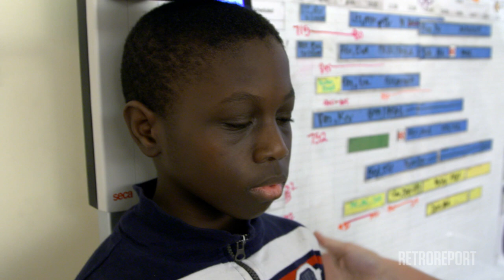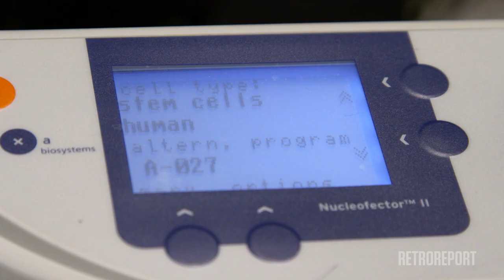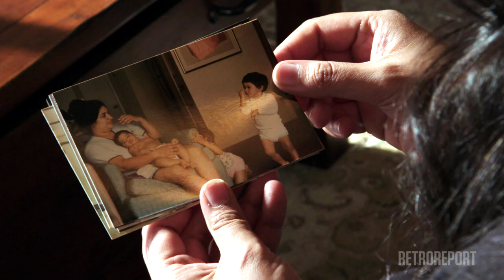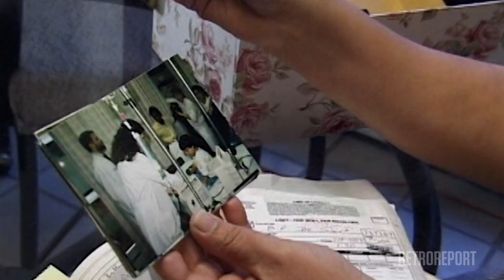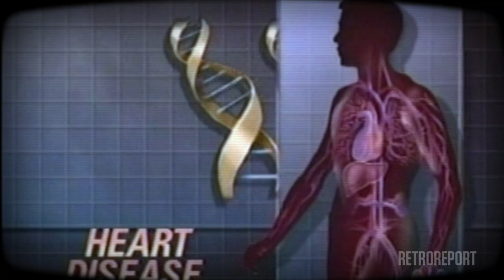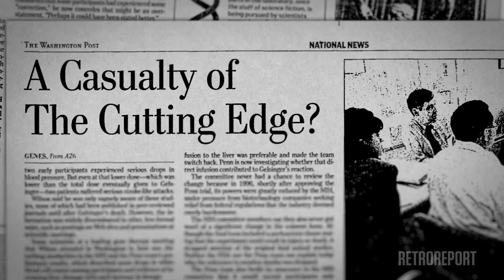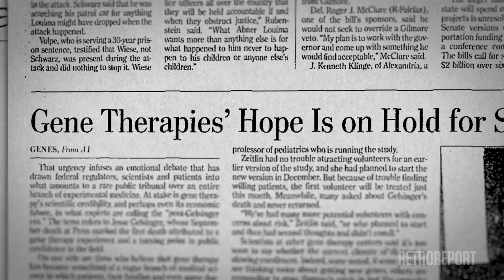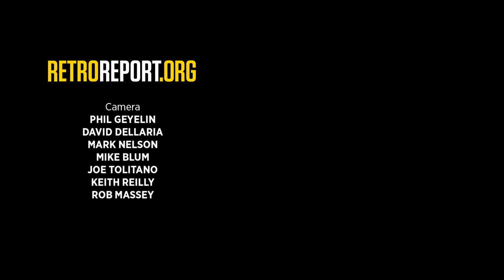Genetically Engineering Your DNA to Cure Disease | Retro Report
For the past 20 years, scientists have been trying to cure disease by altering our DNA. With CRISPR Cas-9 gene editing and the revival of gene therapy, they're closer than ever. Lesson plan for educators

This is part of a three-part series in collaboration with STAT